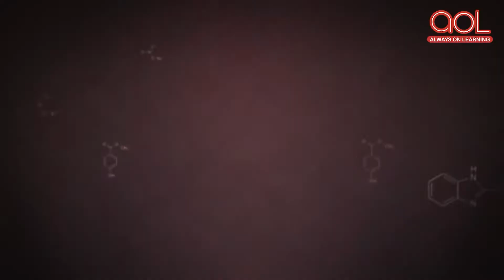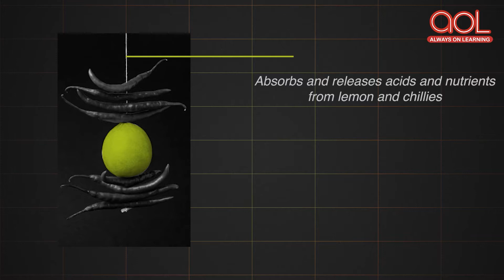Top 5 superstitions and Possible Scientific Reasons Behind Them | By Always on Learning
Why do people follow superstitions? What is the science behind the same? Watch this video to know more.

Basic Tags & Quarries :
kids learning
educational videos for toddlers
animation videos